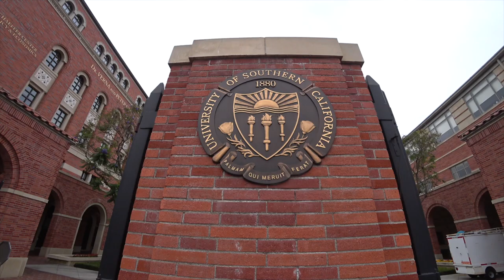구독자 800명 기념 감사 인사 & 미국 여행 결산 안내 (다져스타디움에서 류현진 선수 싸인받았어요!)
Intro [00:01~00:02]
구독자 800명 감사인사 [00:03~00:14]
미국 여행 결산 안내 [00:15~00:32]

시애틀 여행 장소 안내
스타벅스 리저브 매장 [00:33~00:40]
T-모바일 파크 [00:41~00:53]
시애틀 다운타운 [00:54~01:03]

샌프란시스코 여행 장소 안내 [01:04~01:15]
샌프란시스코 케이블카 [01:16~01:18]
샌프란시스코 금문교 [01:19~01:21]

LA 여행 장소 안내
그리피스 천문대 [01:22~01:35]
할리우드 사인 [01:36~01:48]
다져스타디움 류현진 선수 싸인 [01:49~02:00]
시티투어 2층 버스 [02:01~02:18]
구독자 요청 - USC 대학교 [02:19~02:39]
구독자 요청 - 더 그로브 몰 [02:40~02:52]
시타델 아울렛 [02:53~02:59]
아울렛에서 산 옷들 관련 하울 영상 제작 안내 [03:00~03:06]
마무리 [03:07~03:23]